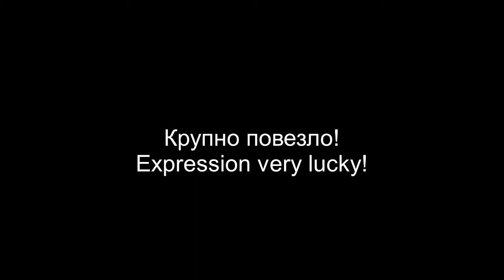Крупно повезло! Expression very lucky!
woodturning nut plate